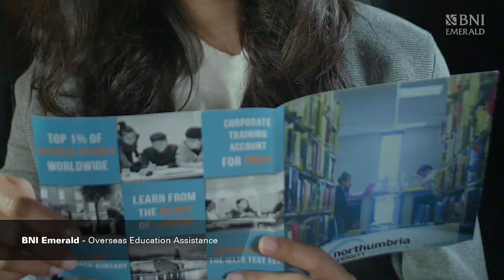BNI Emerald Privilege Card with Garuda Priority Service - TVC (2018)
// BNI Emerald Privilege Card with Garuda Priority Service - TVC 60" (2018)

Client: BNI
Brand:  BNI Emerald
Year: 2018
Category: TVC
Story/Scriptwriting: Anwar Sany
Executive Producer: Sandy Iskandar
Casts: Salvita Decorte
Director: Imral Sutardjo
Director of Photography: Patrick Tashadian
Assistant Director: Mirelsa Serastyani
Cameraman: David Jimenez
Art & Props: Ananta Harshawardhana
Sound Recordist: Arman Rizal Tasrif
Boomer: Heru
Clapper: Nyanyak
Make Up: Adhe Rama
Hair Stylist: Ade Ragil
Wardrobe: Febie Elita
Food & Catering: Aileen Tannia
Offline Editing: Prodigi House
Online Editing: Prodigi House
Music Scoring: Ganden
Color Grading: Prodigi House